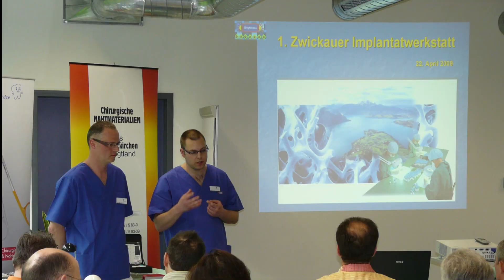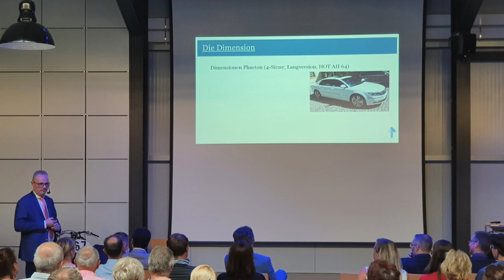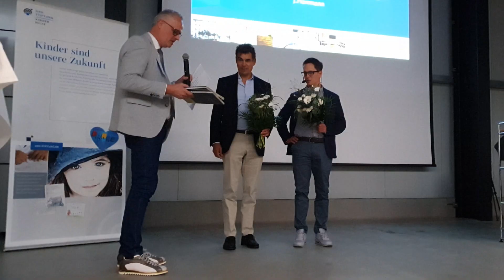Zeitreise 25-jähriges Jubiläum der Kieferchirurgischen Praxen Hentschel, Herrmann & Seiß in Zwickau